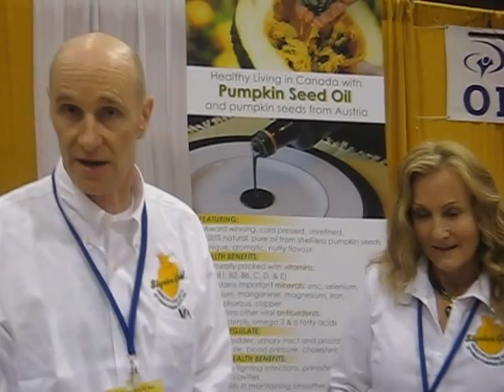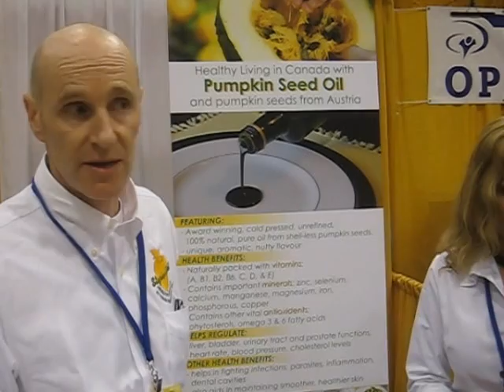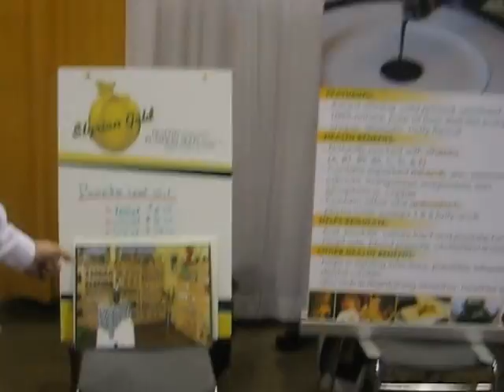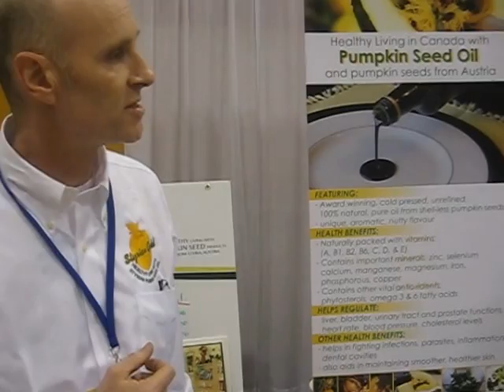Styrian Gold @ Total Health Show 2012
Pumpkin seed oil from Austria, bottled in Ontario, that is  different than other types.
They have a variety of health benefits. First time at a show in Ontario

about Total Health Show;
The first Total Health Convention and Exhibition was held at the Royal York Hotel in Toronto in 1978 and has since become an anticipated annual spring event.
The show offers more than 60 international speakers on three main theatres, two exhibition hall demo stages, a raw café oasis, spa oasis and over 200 exhibits devoted to a natural healthy lifestyle.

at the Metro Convention Centre, Toronto